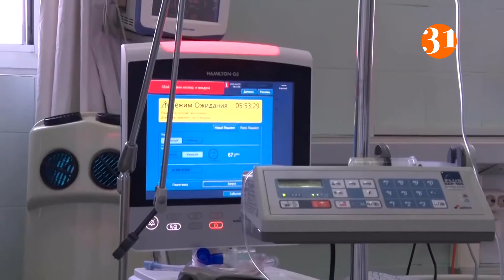Біреуге қарыз бергені үшін ажал құшты. Оқиға орны жобасы.